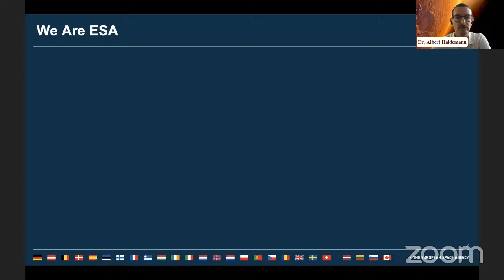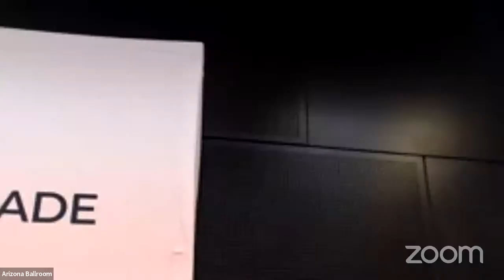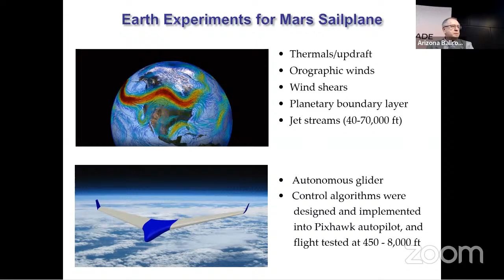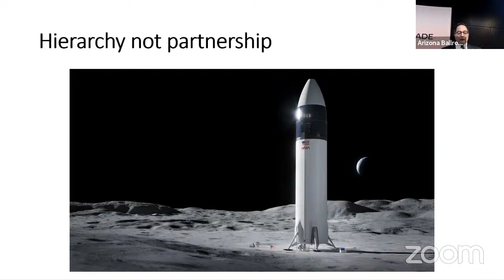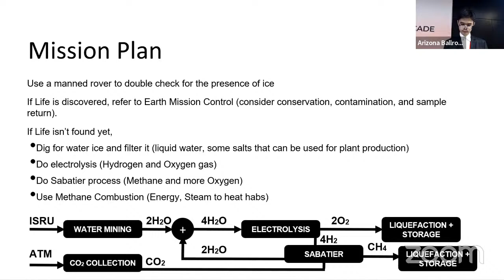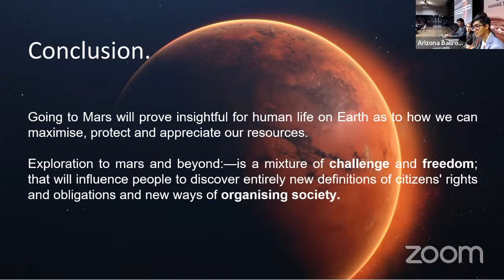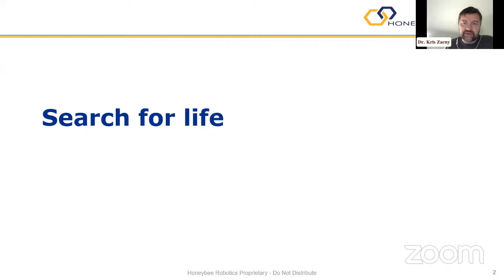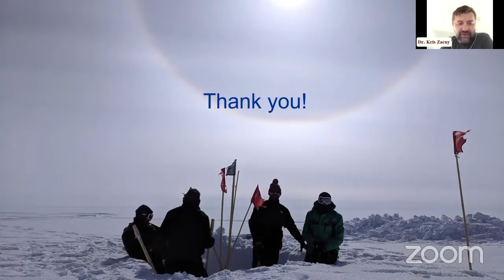25th Annual International Mars Society Convention - Day 3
The Mars Society’s four-day international conference will bring together leading scientists, government policymakers, commercial space executives, science journalists and space advocates to discuss the latest scientific and technological developments and challenges related to the human and robotic exploration of Mars and the eventual human settlement of the Red Planet.